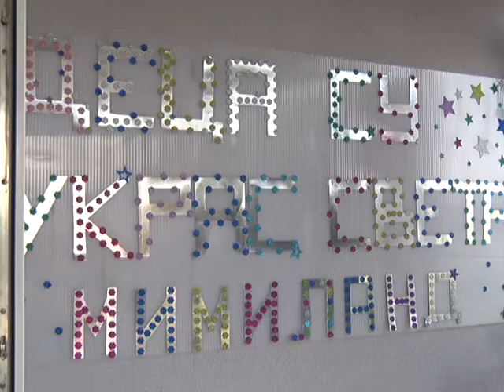01 09 OTVOREN NOVI OBJEKAT U MIMILENDU